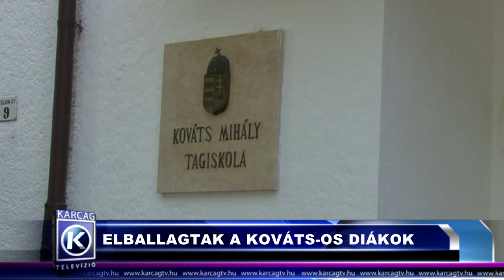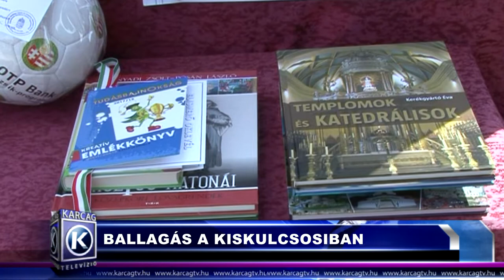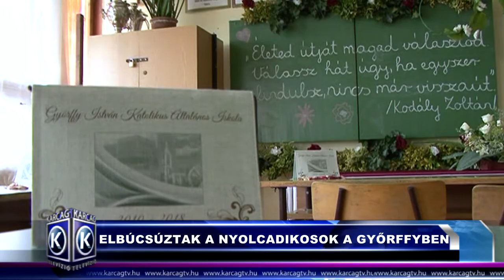Nagykunsági Híradó 20180618